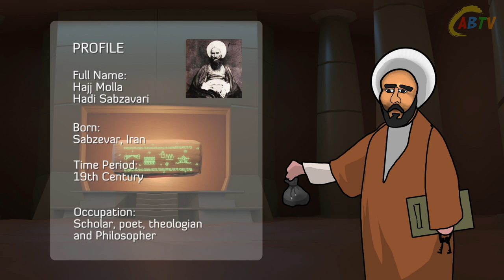A story about Mulla Sabzawari ملا سبزواري Our Scholars Our Stars | CABTV